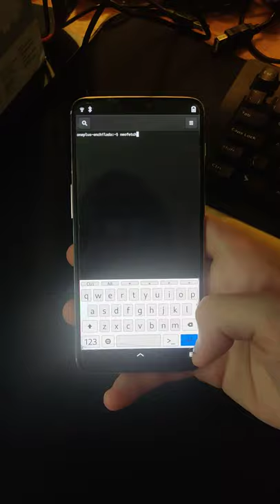crossy road on my Linux phone (OnePlus 6 with mainline and postmarketOS)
Here's a quick video showing off the performance of WayDroid (the new Android container for Linux devices). It's running on my OnePlus 6 with the latest Linux 5.14 kernel and postmarketOS - a Linux distribution for mobile phones!